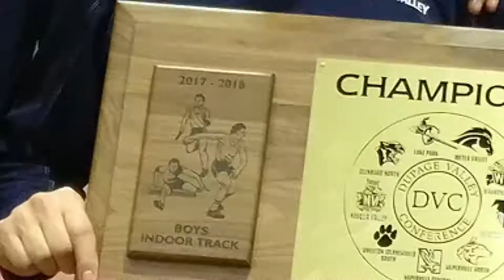Neuqua Valley DVC Indoor Conference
Neuqua Valley High School at the indoor Dupage Valley Conference meet. We are the champions.